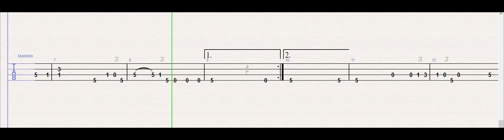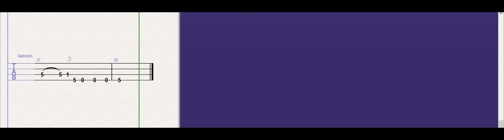STAR WARS THE FORCE THEME - Easy Mandolin Slow TAB Tutorial + SHEET MUSIC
One of the best STAR WARS SOUNDTRACK BY John Williams! It is a masterpiece :) Enjoy!

Take Care :)